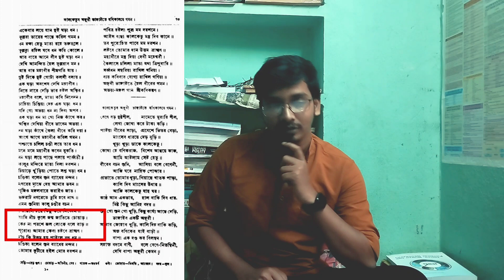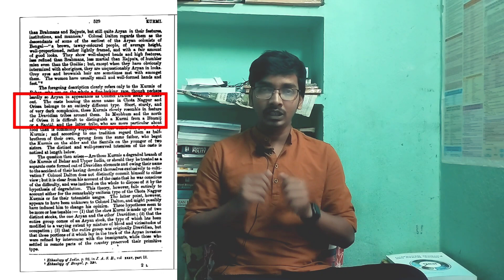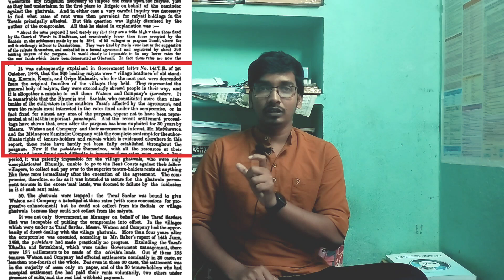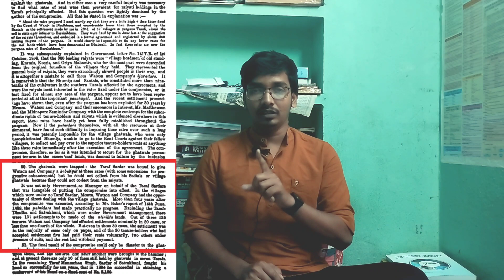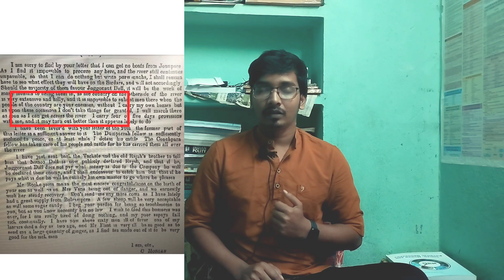চুয়াড় বিদ্রহের ইতিহাস .. || THE RURAL TIMES || ABHIJIT KATIYAR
চুয়াড় বিদ্রোহের ইতিহাস ..  || THE RURAL TIMES || ABHIJIT KATIYAR ||

In 1760, after the British rule came to Medinipur, attempts were made to subjugate the Chuars to collect taxes on a regular basis and to bring law and order in the region. The tax-free land of the Chuars was known as Paikan land. After the confiscation of these lands by the British government, the Chuars lost their means of livelihood and caused successive disturbances particularly in 1798 and 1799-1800. In 1799, the Chuars revolted and burnt down a few villages and destroyed the crops.  it was with immense effort that the British could subjugate them. Only in 1816, the government could bring them under full control. (Bharatkosh, Vol 3, 1967)